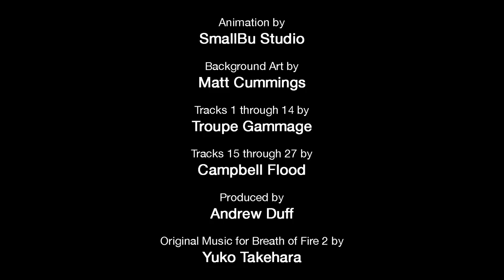Breath Of Fire 2 - Soundtrack Cover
We were commissioned to do this animation for a full cover of the Breath of Fire 2 Soundtrack as a gift! Credits:

Original Music by Yuko Takehara for Breath of Fire 2

00:00 - My Home Sweet Home
01:16 - Memories
02:42 - Dungeon
03:47 - We’re Rangers
05:33 - Cross Counter
06:37 - Coliseum
08:23 - Fly Pudding
09:05 - I’ll Do It
09:58 - The Kingdom
11:30 - More Than Words
13:43 - Crazy Dance
15:45 - Sleeping Beauty
17:05 - Dying Corpse
20:23 - Silence of the Sand
23:36 - Our Journey
26:59 - White Wings
30:35 - God of Decadence
33:10 - Twisted Bridge
36:26 - Nightmare
39:00 - Final Battle
43:26 - The Flower
47:01 - Unknown
51:16 - Breath Of Fire
55:08 - Thank You, Everyone
1:00:53 - Dramatic Battle